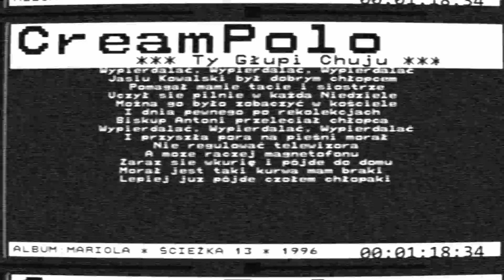Ty Glupi Chuju - Mariola - CreamPolo 1996